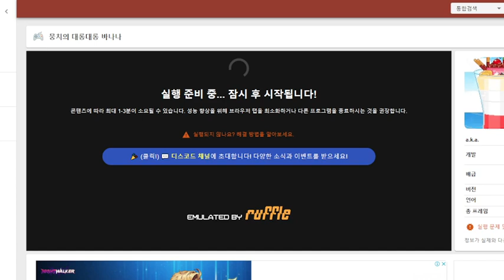비비빅 뭉치의 대롱대롱 바나나